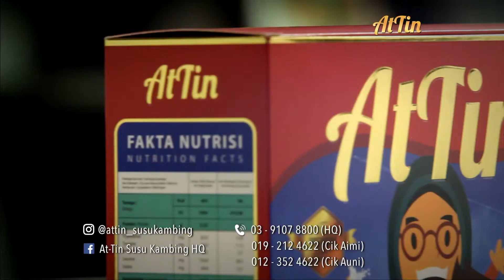Iklan TV Susu Kambing At Tin HD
Susu Kambing At Tin,

Di perkaya dengan khasiat buah-buahan dan makanan terbaik untuk seisi keluarga anda.

Buah Tin, aprikot dan kurma mempunyai  nutrisi  yg tinggi juga sesuai utk ibu hamil.

Susu Kambing  At Tin kualiti premium untuk keluarga anda.

Ingat Susu Kambing, Ingat At Tin!